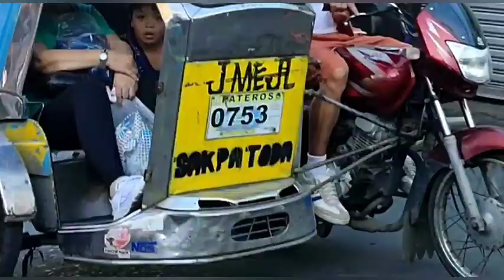INVITED SILA RHIAN sa FIESTA | Batang drummer